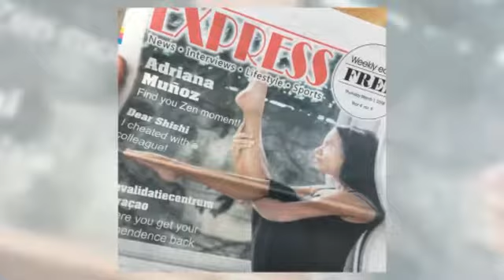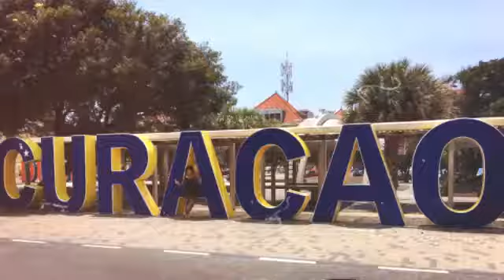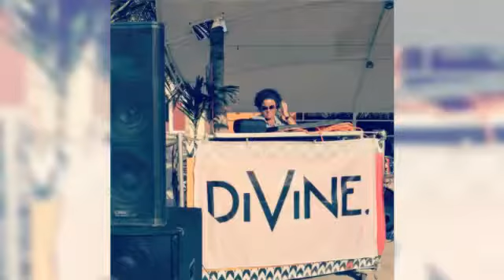DiVine @ Zanzibar in Curacao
3 and 10 March Happy Hour